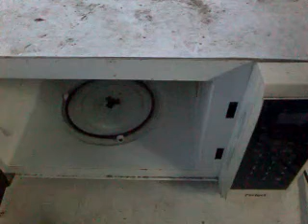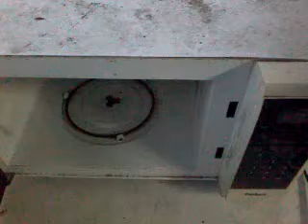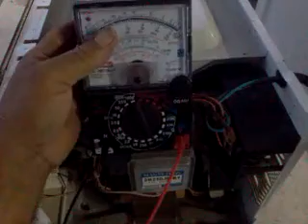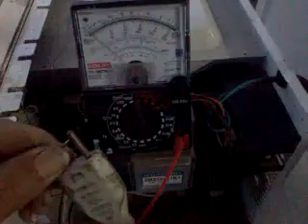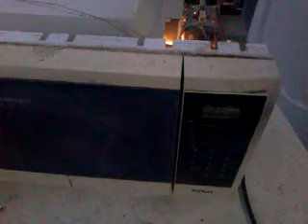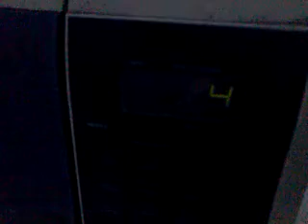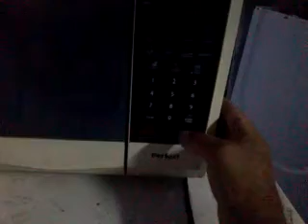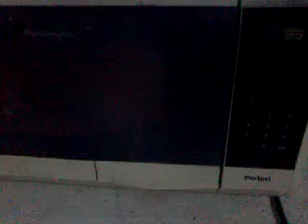MICROONDAS MUITAS DICAS IMPORTANTES PARA QUEM ESTA INICIANDO(1)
FAÇA um CURSO ONLINE WHATS  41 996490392